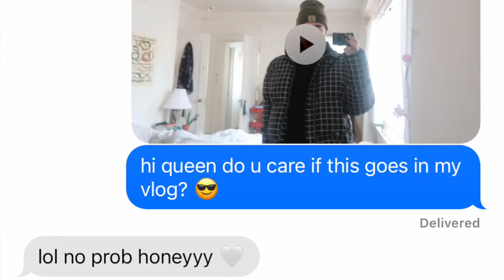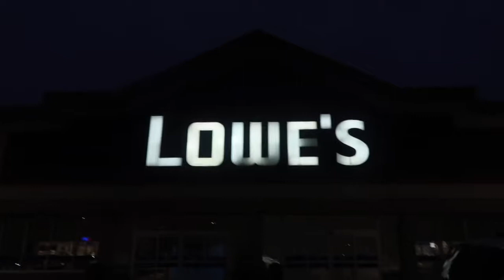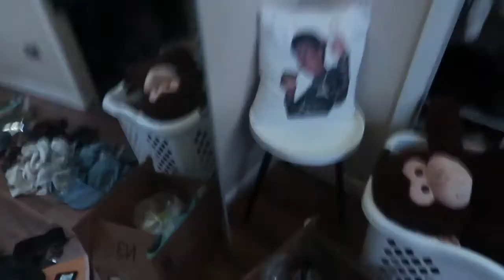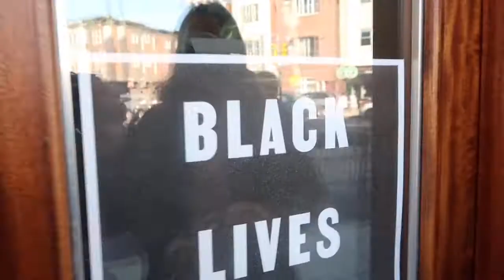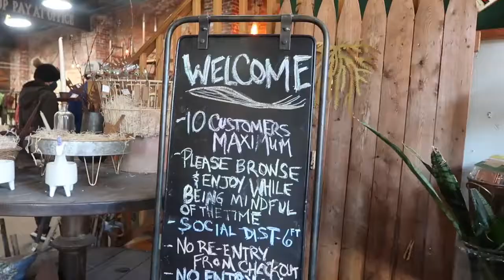philly vlog, disposable cameras + eyebrow transformation